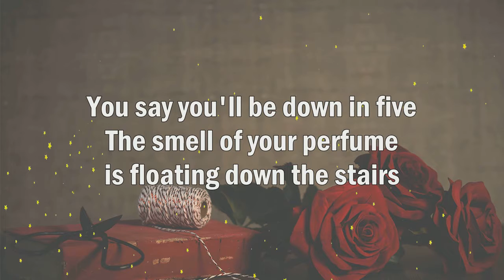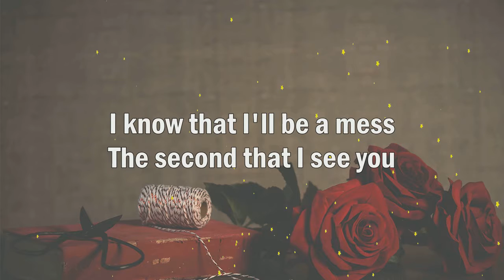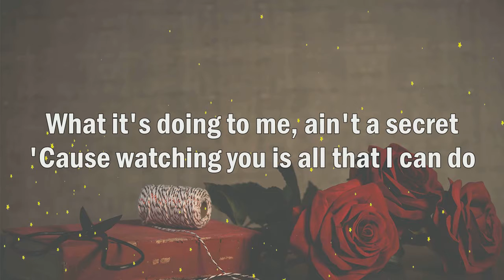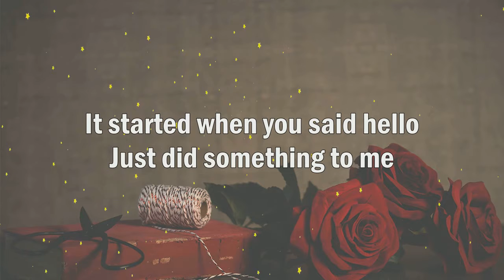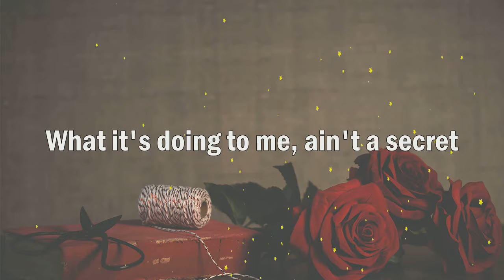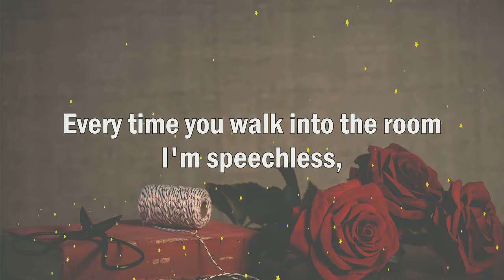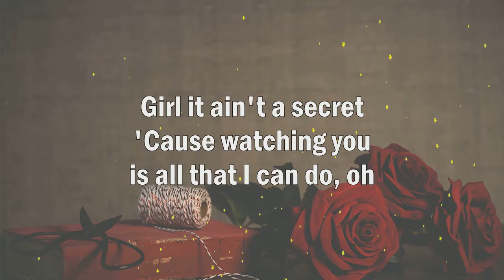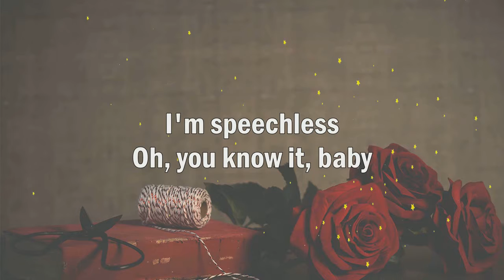Speechless With Lyrics - Best Country Music 2019 - Country Wedding Songs With Lyrics